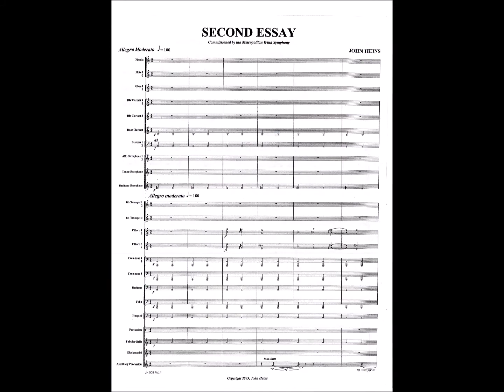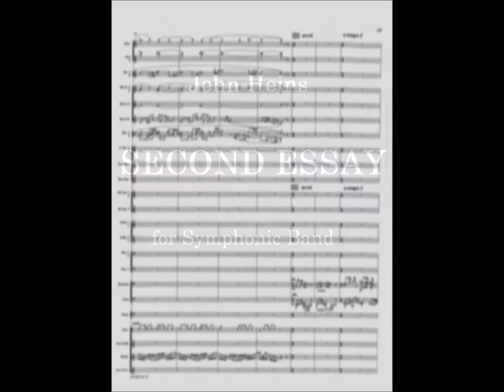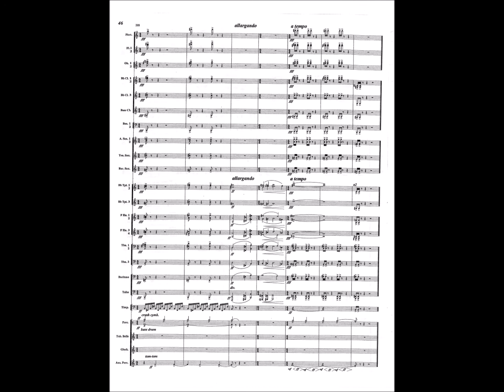John Heins - Second Essay - by Ars Nova Music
Written for full symphonic band, this composition is the musical equivalent of its literary namesake as it puts the two main themes through exhaustive discussion and development leading up to the final grand and dark restatement of the main idea.

For Symphonic Band